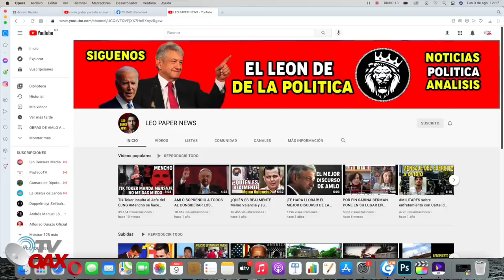Sin Endeudar al Pais, 🇲🇽avanzan las Grandes obras con un gobierno que tiene todo bajo control.💸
Estos son los grandes avances de las MegaObras que el Gobierno de la 4T construye en tiempo y forma sin contraer un solo peso de deuda. impresionante Verdad!